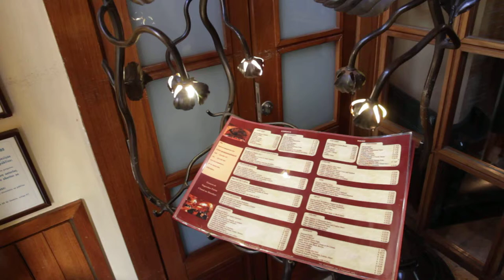Free Stock Footage